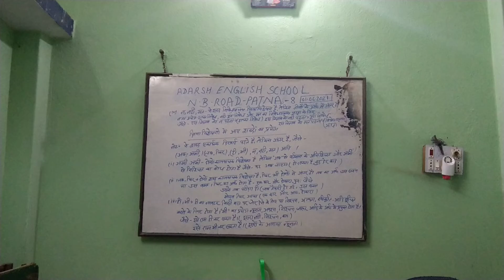Aaj ka Uttam Vichar-By-Shyam Gupta Patna City 8 (14/12/2021) Tuesday morning time 🙏🌞🙏